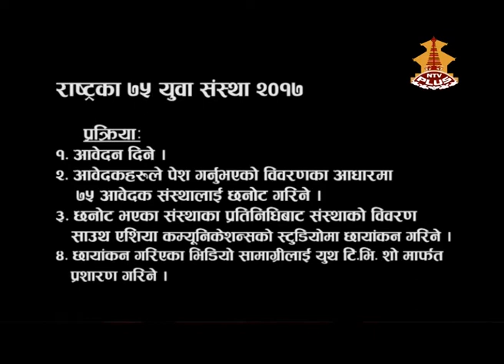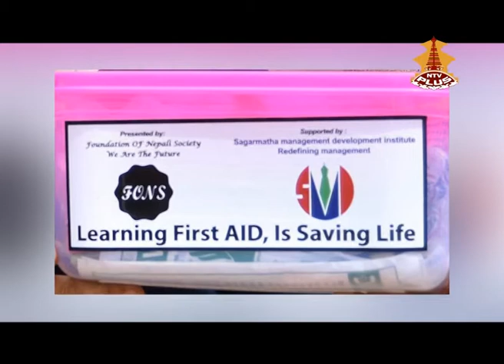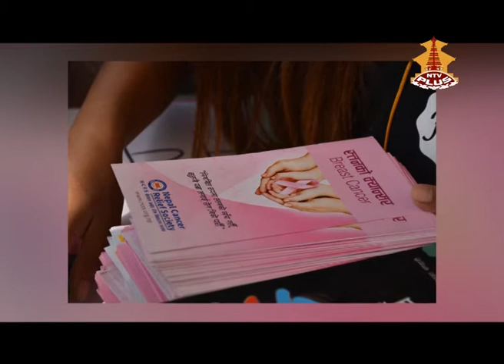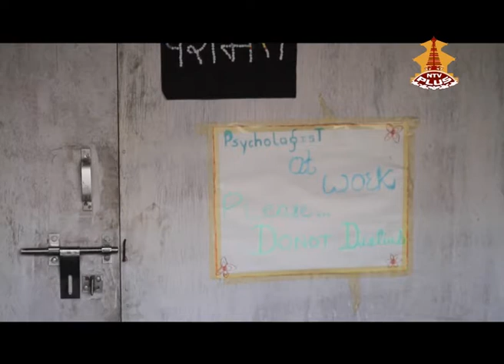Nepal's 75 Youth Organizations 2017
Santosh Shah Foundation
presents:
Broadcast Channel: NTV PLUS.
Broadcast Date: 09th December 2017 (23rd Mangsir 2074) Saturday.
Broadcast Time: 8.05 PM.
(Repeat: Sunday 2:30 PM).
WINNER ORGANIZATIONS:
1. HATEMALO NEPAL, Saptari
2. BIA Foundation, Kathmandu
3. BHORE Nepal, Dhanusha
4. Foundation of Nepali Society(FONS), Kathmandu
5. AMRITA FOUNDATION, Kathmandu